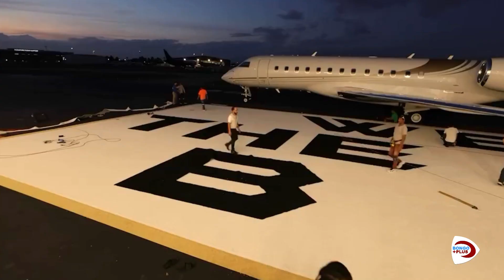BALAA! DJ KHALED KANUNUA NDEGE BINAFSI TAZAMA UKUBWA WAKE NA ALIVYOIPAMBA NDANI DUH !?